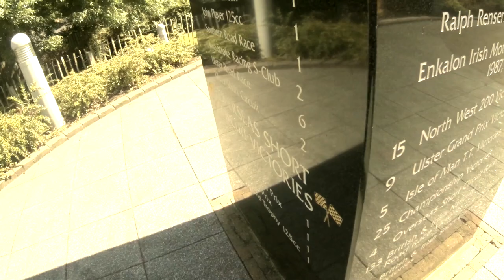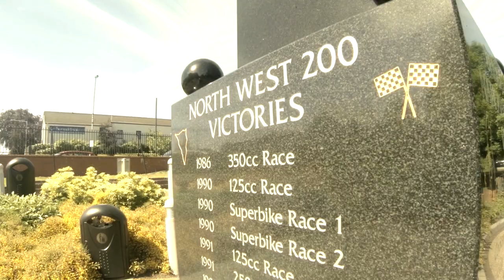Dunlop Memorial Garden and rideback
Recorded this last week, only got round to uploading it but you should know the names of the bikers, Joey and Robert Dunlop, two of the best Road racers ever to live and helped make the sport what it is today, the memorial garden is in Ballymoney and Joeys Bar is there also.. Theres also a ducati store opposite the bar. Thought, I live locally so might as well show it off and let people see what the locals built in memorial of him, if you don't know who Joey is or Robert then chances are you don't know what the North West 200 or the TT is because they dominated both.

Anyway Hope you enjoyed the video and is just something different for a change, let me know if you liked seeing it and maybe i'll do similar things in future of local Northern irish things